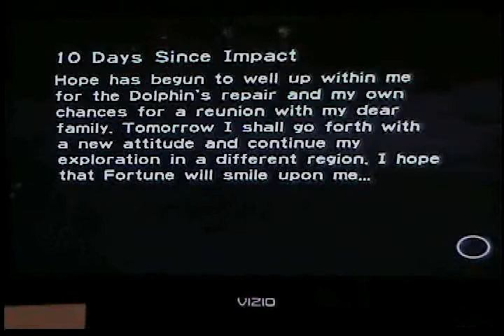Let's Play Pikmin Part 11